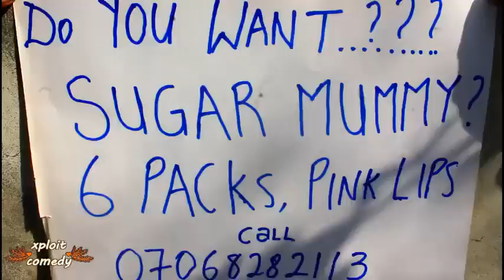SUGAR MUMMY (xploit comedy)